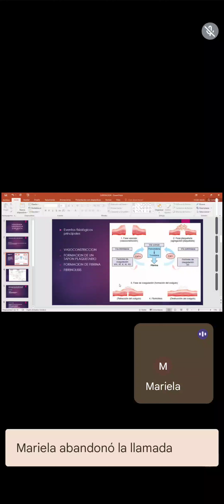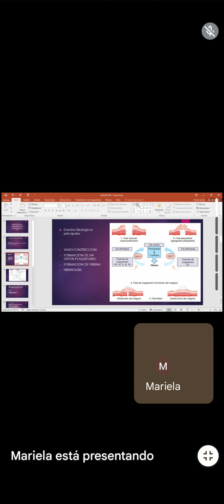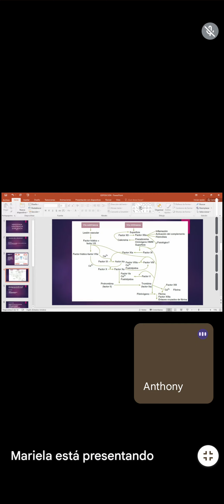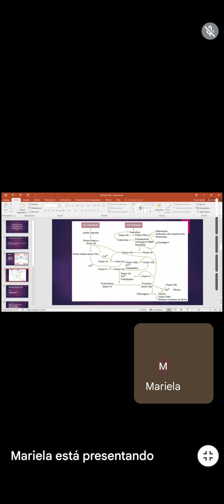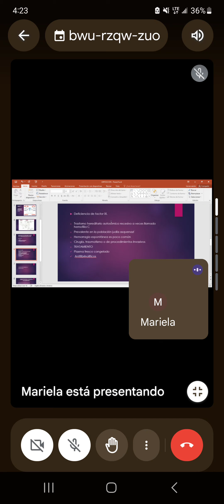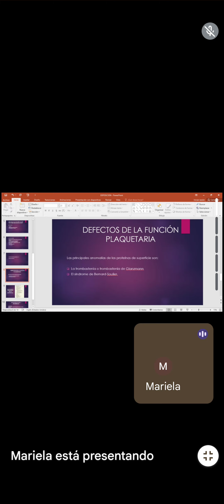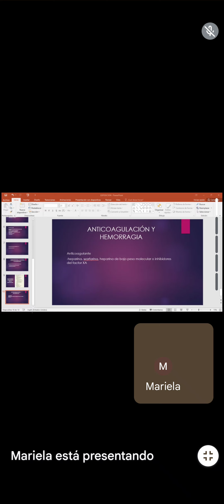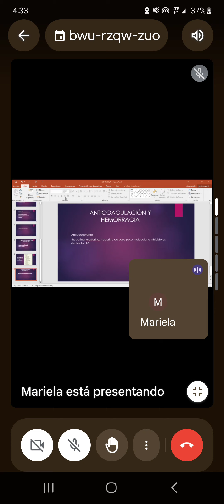9 de octubre de 2024